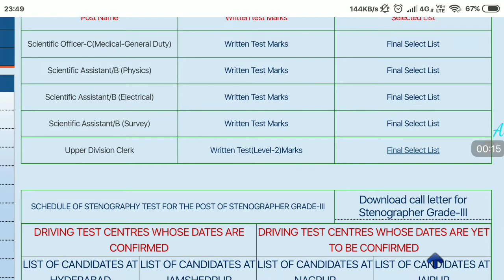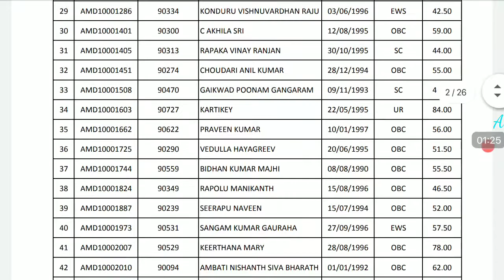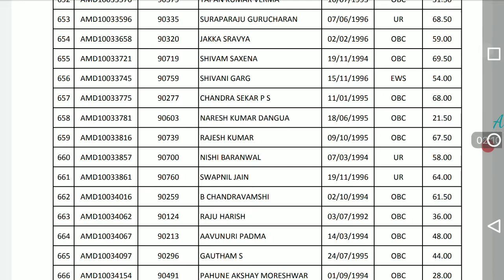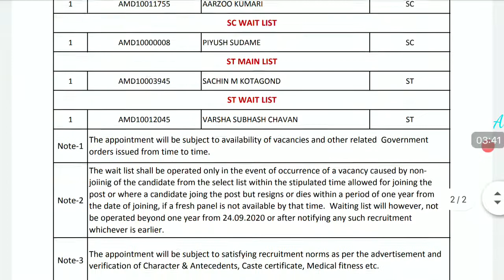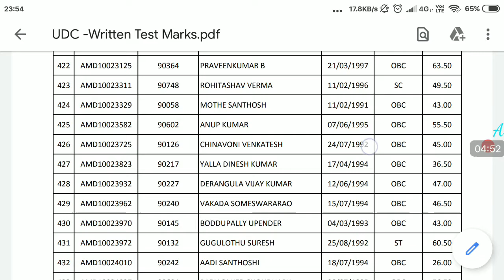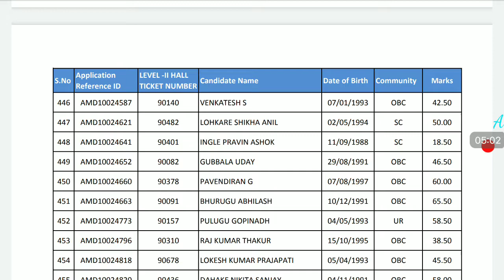AMD UDC Level - 2 Written Test Marks of All Candidates & Final Selection List with Waiting List